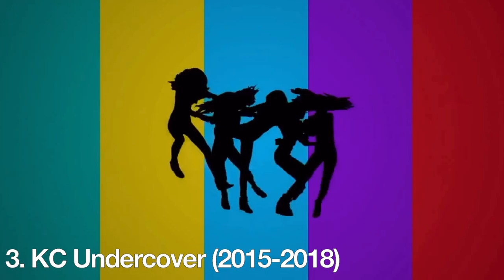My Top 10 Disney Shows | Vlog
Hey everyone it’s Norman. I’ve been inspired to share with everyone my 10 top Disney channel shows. But it’s 30 minutes long. Pick your poison. Anyway it’s been almost a year since the pandemic became a pandemic so it’s still sad to think we’ve lost 2.5 million people since then. So remember to take time for your mental health. I know I am!